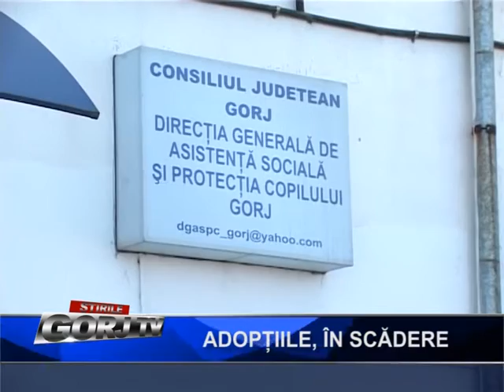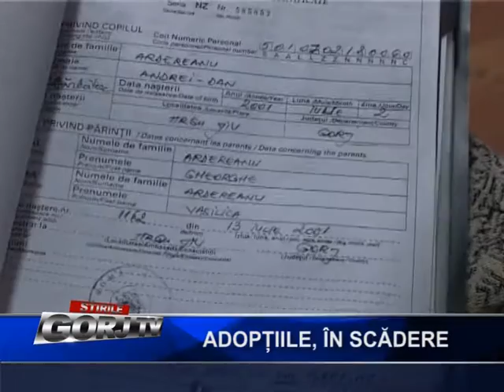adoptiile, in scadere